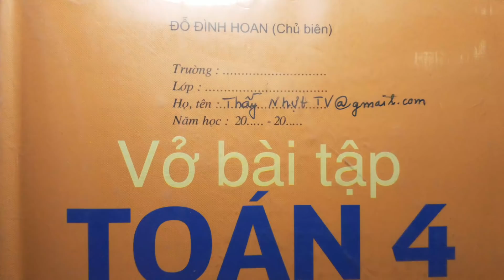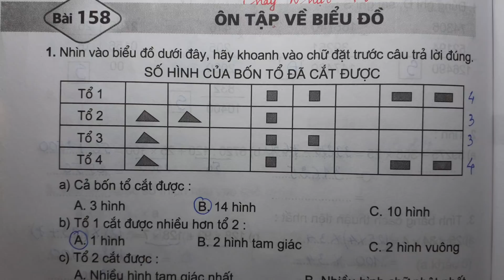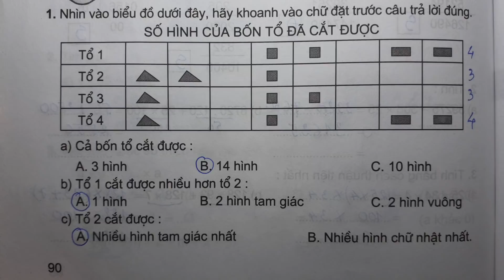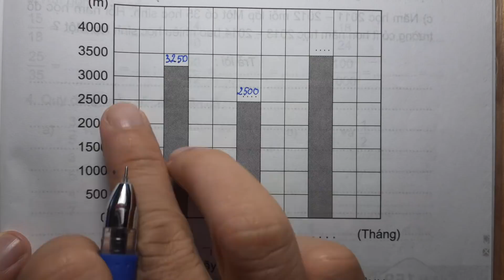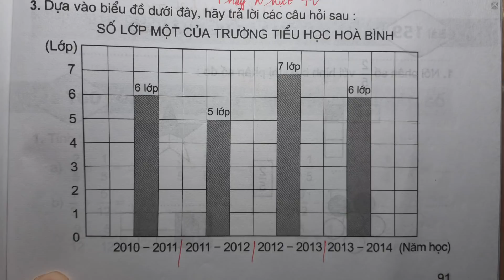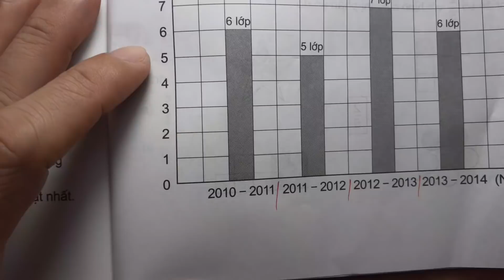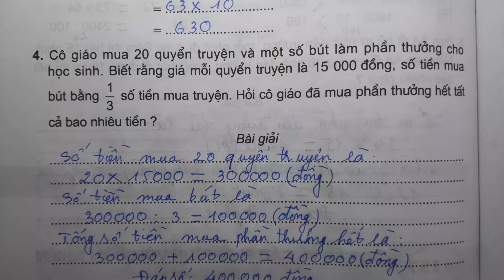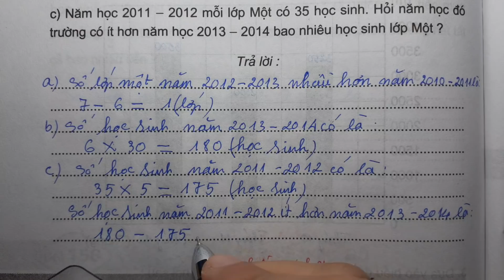TOÁN LỚP 4 - VỞ BÀI TẬP 2 (Bài 158/ Trang 90) - ÔN TẬP VỀ BIỂU ĐỒ - Thầy Nhựt TV